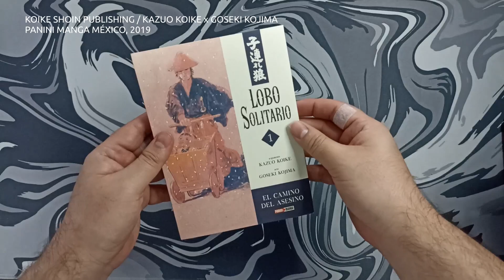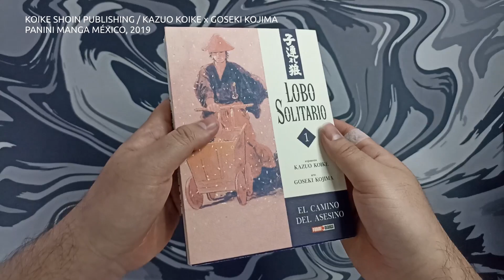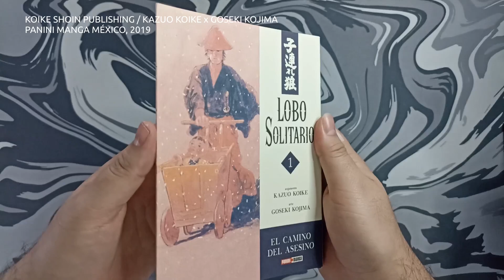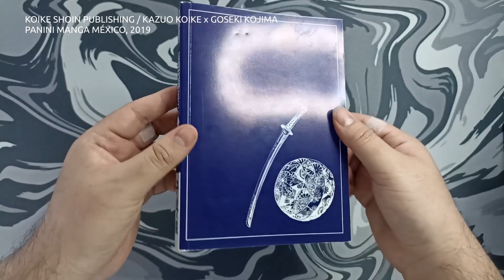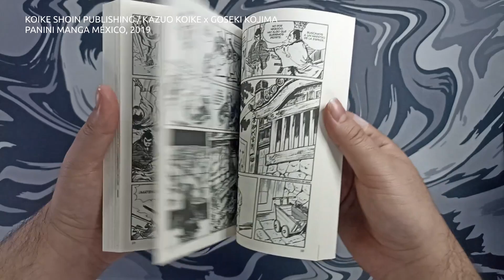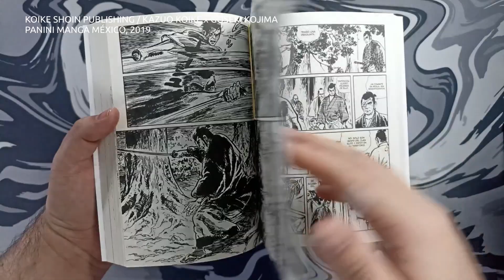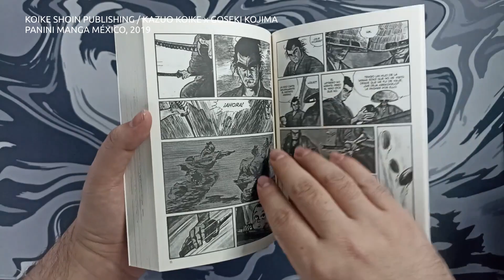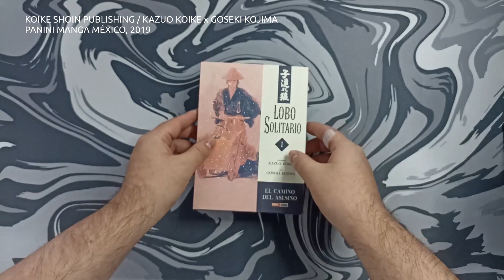Lobo solitario tomo 1 | Kazuo Koike x Goseki Kojima | Manga review | Panini manga México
Lobo solitario tomo 1 | Lone wolf and cub tomo 1 | Lobo solitario y su cachorro tomo 1 | Kazuo Koike x Goseki Kojima | Manga review | Panini manga México

La historia cumbre del duo de oro compuesto por Koike y Kojima, una historia que para muchos dio las pautas para ser la base de las nuevas narraciones sobre samurais y sin lugar a dudas forma parte importante de la historia del manga